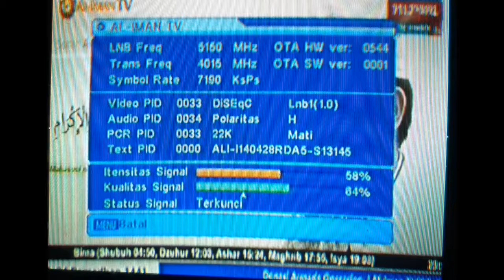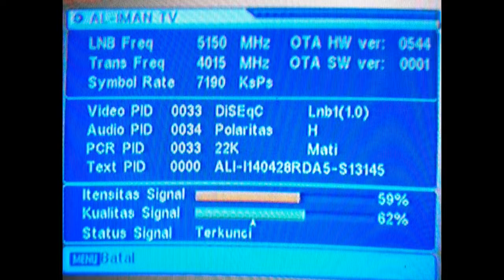Transponder Frequensi dan simbol rate AL IMAN TV 2020 [Polaritas, Audio & Video Pid]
Assalamualaikum guys, kembali lagi dichanel kami ya ! di kesempatan kali ini, admin akan berbagi informasi tentang Transponder Frequensi dan simbol rate AL IMAN TV 2020  [Polaritas, Audio & Video Pid]. semoga video kali ini bermanfaat buat kalian semua, jangan lupa like, comment, dan subscribe chanel kami ya teman2, thanks.